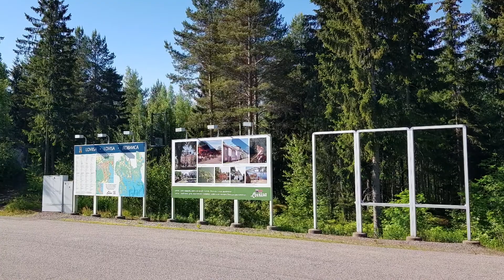From Helsinki to Kotka. European route E18